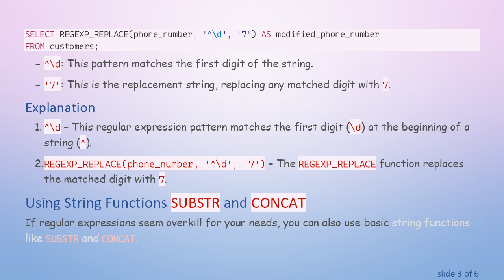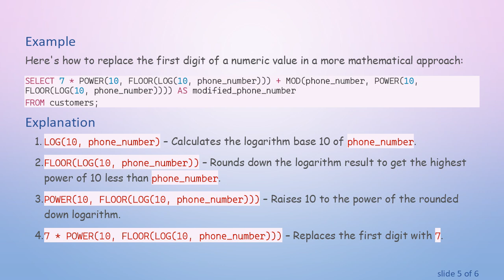Replace the First Digit of a Number with 7 in Oracle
Summary: Learn how to replace the first digit of a number with `7` in Oracle by using SQL functions. This guide is tailored for intermediate to advanced users who want to perform precise data manipulations.

When working with databases, you may encounter a scenario where you need to replace the first digit of a number with 7. This can be particularly useful in fields like data cleansing or formatting telephone numbers. In Oracle SQL, the process can be accomplished using a combination of string functions and arithmetic operations. Here’s a step-by-step guide on how to achieve this efficiently.

Using REGEXP_REPLACE

The REGEXP_REPLACE function is a versatile tool for string manipulation. It allows you to replace parts of a string that match a regular expression pattern.

Syntax

Example

Suppose you have a column phone_number in your customers table, and you want to replace the first digit of each phone number with 7. Here is how you can do this:

^\d: This pattern matches the first digit of the string.

'7': This is the replacement string, replacing any matched digit with 7.

Explanation

^\d – This regular expression pattern matches the first digit (\d) at the beginning of a string (^).

REGEXP_REPLACE(phone_number, '^\d', '7') – The REGEXP_REPLACE function replaces the matched digit with 7.

Using String Functions SUBSTR and CONCAT

If regular expressions seem overkill for your needs, you can also use basic string functions like SUBSTR and CONCAT.

Example

Explanation

SUBSTR(phone_number, 2) – Extracts the substring starting from the second character to the end of the phone_number.

CONCAT('7', SUBSTR(phone_number, 2)) – Concatenates 7 with the extracted substring, effectively replacing the first character with 7.

Using Arithmetic Operations

If you are dealing with purely numeric values, you can use arithmetic operations to achieve this.

Example

Here's how to replace the first digit of a numeric value in a more mathematical approach:

Explanation

LOG(10, phone_number) – Calculates the logarithm base 10 of phone_number.

FLOOR(LOG(10, phone_number)) – Rounds down the logarithm result to get the highest power of 10 less than phone_number.

POWER(10, FLOOR(LOG(10, phone_number))) – Raises 10 to the power of the rounded down logarithm.

7 * POWER(10, FLOOR(LOG(10, phone_number))) – Replaces the first digit with 7.

MOD(phone_number, POWER(10, FLOOR(LOG(10, phone_number)))) – Extracts the remaining digits of the number.

+ – Adds the remaining digits to the new leading 7.

Conclusion

Replacing the first digit of a number with 7 in Oracle can be efficiently accomplished using various methods, each suited to different types of data and user needs. Whether you use REGEXP_REPLACE, basic string functions, or arithmetic operations, the key is to understand the structure of your data and choose the method that best fits your specific requirements.

By leveraging these techniques, you can achieve high precision in data manipulation, ensuring that your database operations are both effective and efficient.